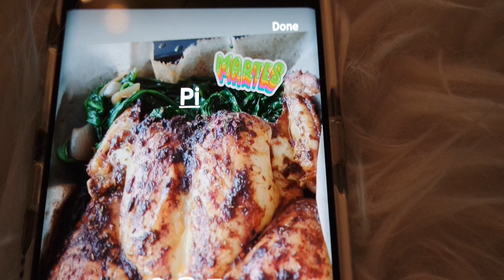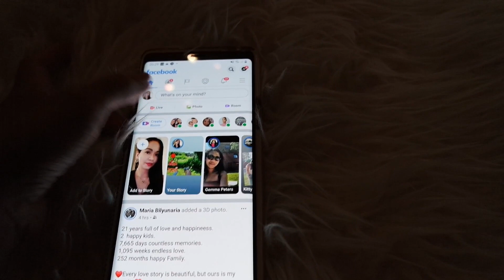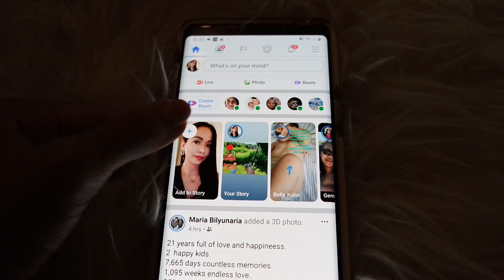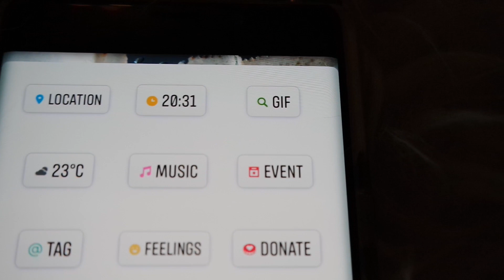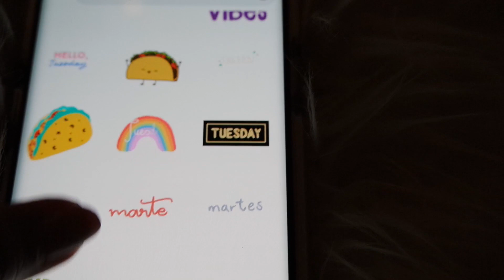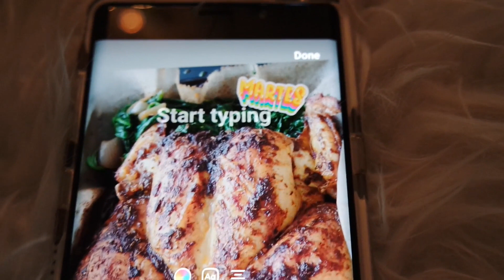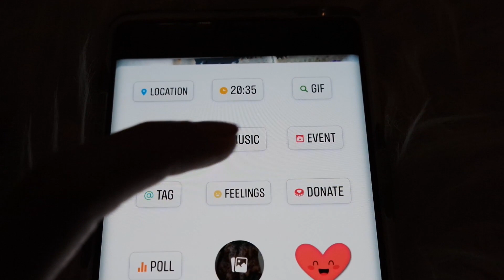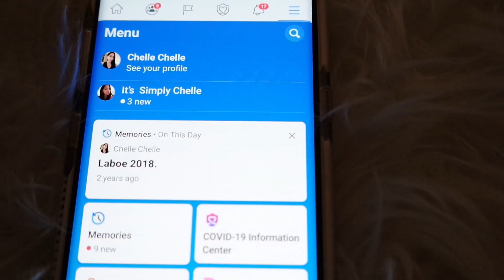Paano maglagay ng GIF sa facebook story gamit ang android phone?